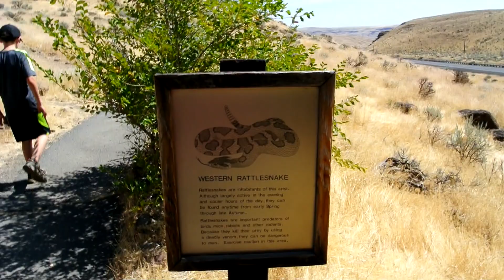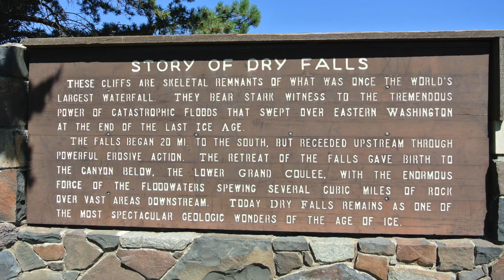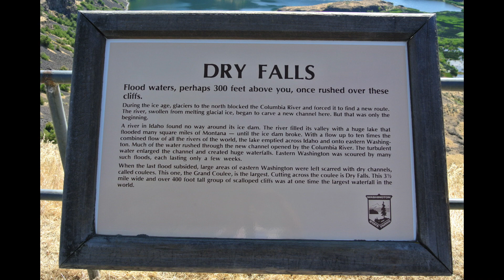Central Washington Trip-Family vlog